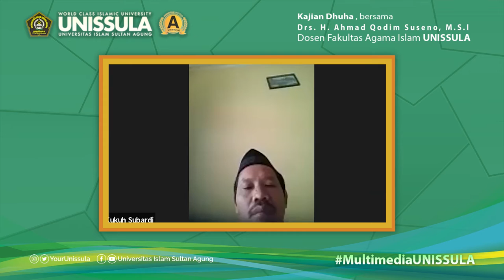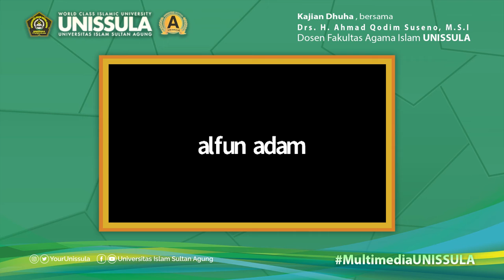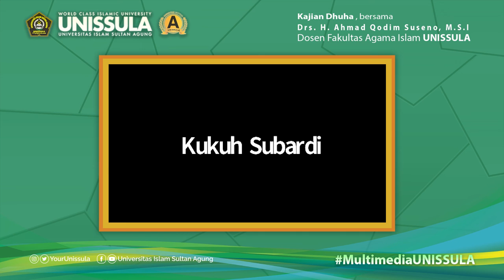Majelis Dhuha 13 - Drs. H. Ahmad Qodim Suseno, M.S.I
Kajian Tendik / Kajian Majelis Dhuha  episode ke 13 disampaikan oleh Drs. H. Ahmad Qodim Suseno, M.S.I

Tema : Sifat Kepemimpinan Rosullulah, menjadi teladan untuk membentuk pemimpin yang baik.
26 November 2021